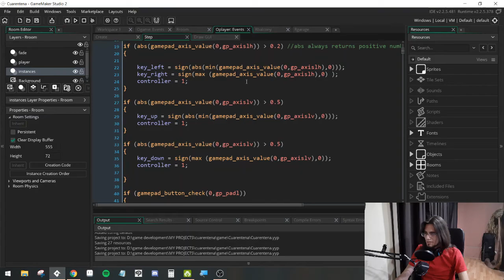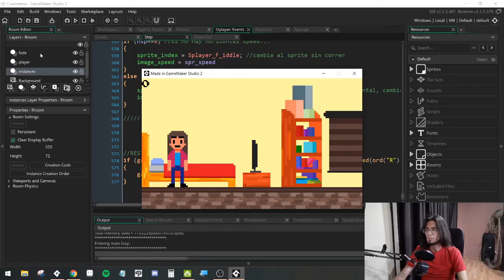Mi juego de quedarse en casa - Green Retroman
Hola chicos! he hecho un juego donde uno se tiene que quedar en casa, los iré manteniendo al tanto así que suscribanse para que les diga como voy con el juego